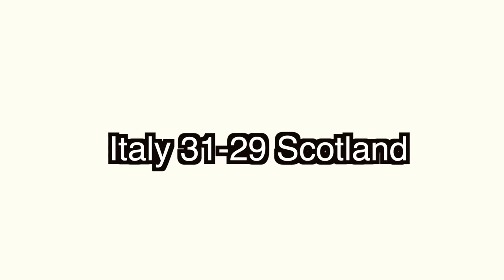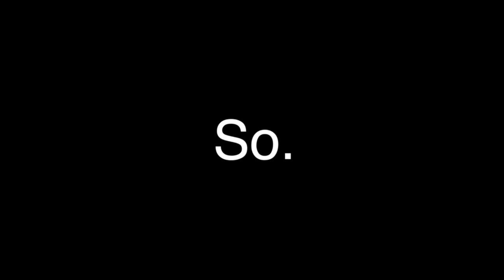So how did Italy better Scotland? | Six Nations 2024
They did so much rugby guys you have no idea. Paolo Garbisi did so much rugby. Nacho Brex did so much rugby. Six Nations. Italy. Rugby. They beat Scotland!

If you've enjoyed any of the channel's content, you can also support Squidge Rugby on Patreon by visiting so I can pay the guy who did most the work on this video